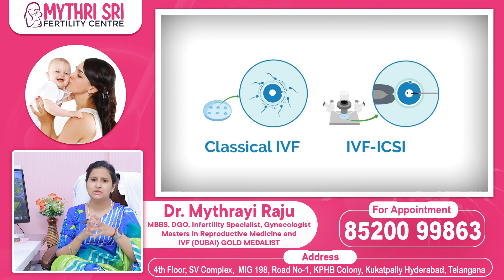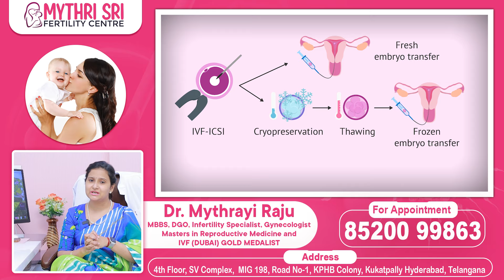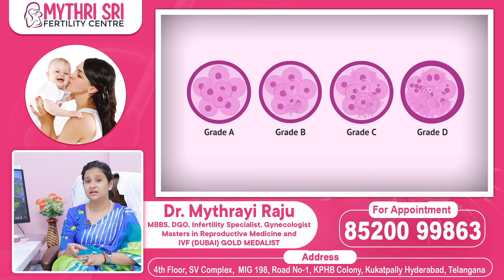IVF Procedure Explained: A Step-by-Step Guide to In Vitro FertilizationIn Telugu | Dr.Mythrayi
Get an in-depth look at the IVF procedure, from initial assessments to embryo transfer. This comprehensive guide outlines each step, including ovarian stimulation, egg retrieval, fertilization, and implantation, helping you understand what to expect during your fertility journey.

Welcome to Mythri Sri Fertility Centre's official YouTube channel, led by Dr. Mythrayi Molugu, a distinguished Gynecologist and Infertility Specialist with over 5 years of expertise. Dr. Mythrayi specializes in a range of reproductive health services, including Urinary Incontinence (UI) Treatment, In-Vitro Fertilization (IVF), Intra Uterine Insemination (IUI), Fertility Treatments, Colposcopy Examination, Treatment Of Erectile Dysfunction, D&C (Dilation and Curettage), and more.

At Mythri Sri Fertility Centre, we are committed to providing compassionate and advanced care to individuals and couples on their journey to parenthood.

Dr. Mythrayi is not only a practitioner but also an active member of esteemed organizations, including the Medical Council of India (MCI). She holds an MBBS degree from Dr. NTR University of Health Sciences Andhra Pradesh and a DGO from Kurnool Medical College, Kurnool.

Explore our channel for valuable insights, educational content, and success stories. Whether you're seeking information on reproductive health or considering fertility options, Mythri Sri Fertility Centre is here to guide you.

Also known as Mytharyi, Dr. Mythreyi, Dr. Mytri, Mythrayi Raju, and Dr. Mythrayi Raju, we welcome you to Mythri Sri Fertility Centre - Your Partner in Parenthood.